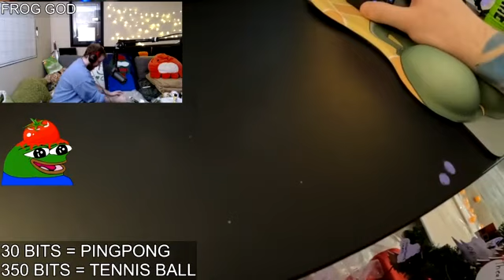Zhou Changchun and Ly Khanh both sat down on the hospital bed, - vipier86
vipier86
Zhou Changchun and Ly Khanh both sat down on the hospital bed,